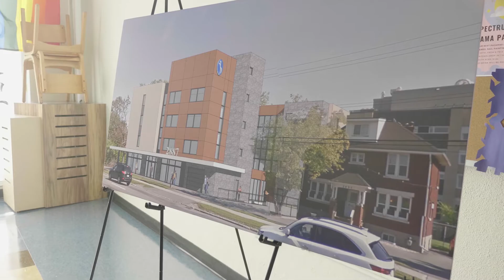YSB Funding Announcement 2019